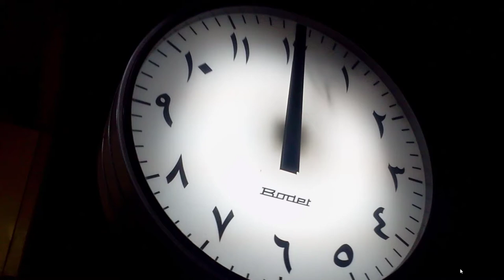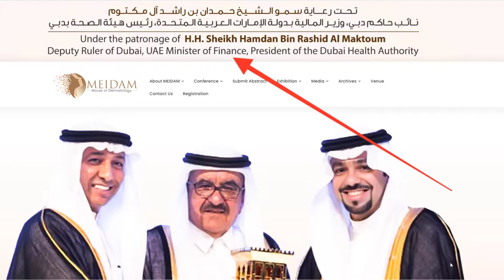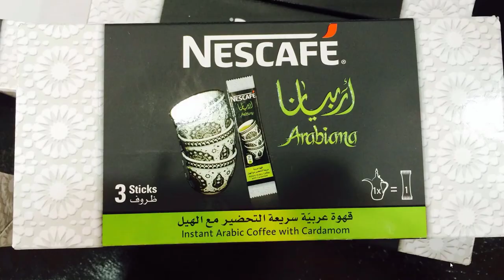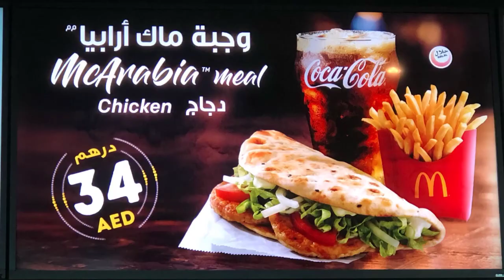10 Arab Business Culture Tips for Success in Middle Eastern Countries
Learn some of the cultural keys to having successful business dealings in the Arab world.